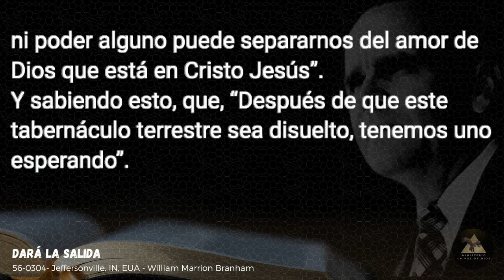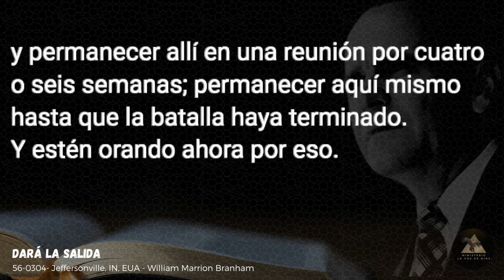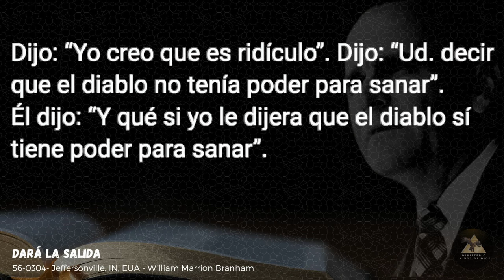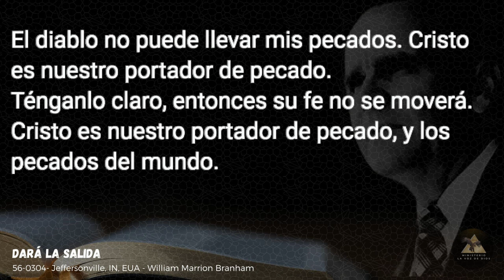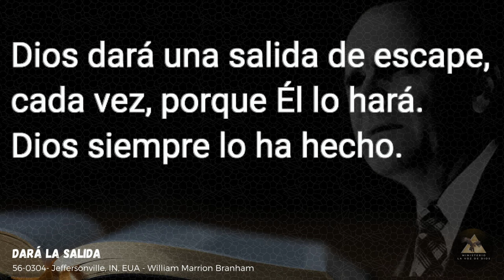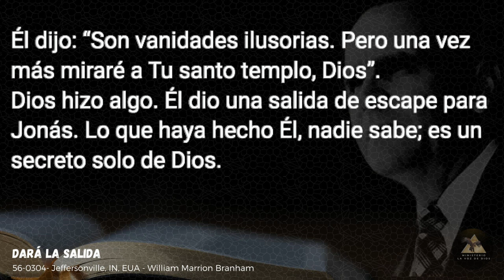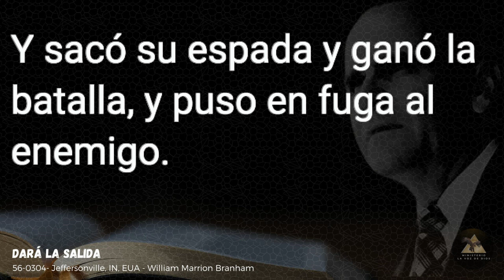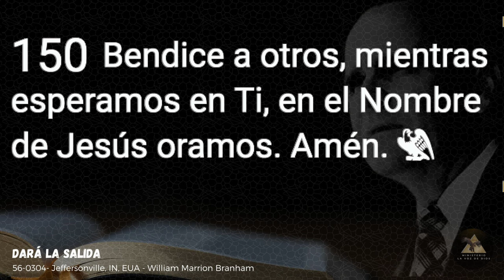Dará la Salida - Hno William Marrion Branham